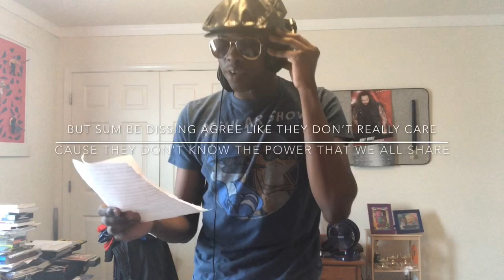True Kinda Love Rap Lyric Video -Steven Universe The Movie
Here is a special Steven universe music Rap song that I did to add in the Album by Estelle and Rebecca for the Upcoming Movie on Sept 2nd.